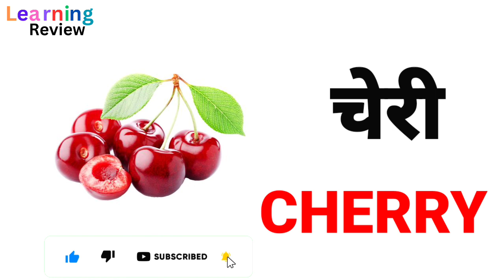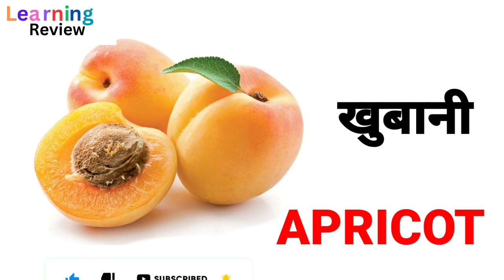Fruits Name Hindi and English |फलों के नाम हिंदी और अंग्रेजी भाषा में